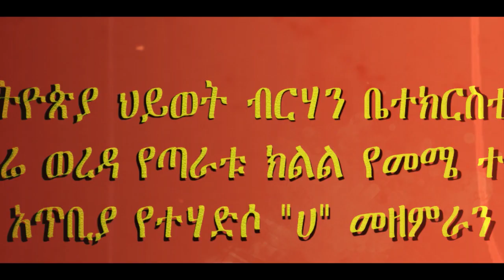September 22, 2023